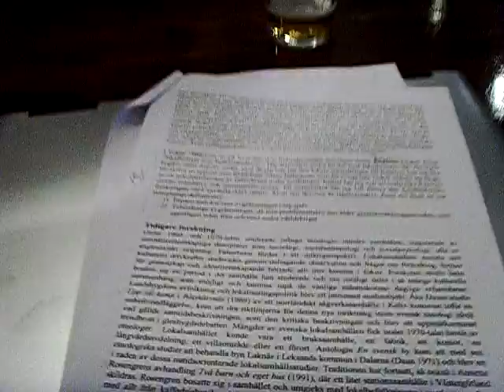Fotodags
Lördagseftermiddag med vänner på en restaurang Sorento i Gamlestaden, Göteborg.